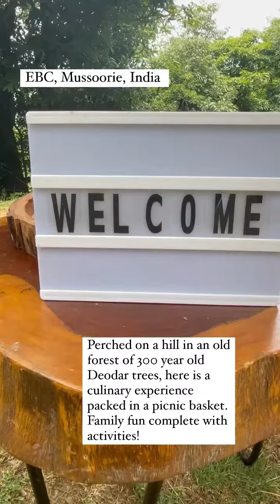Picnic at EBC in Mussoorie, India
This spot should be reserved in advance and makes for a great family picnic! We even got a car all the way to the top so that the parents could join us!